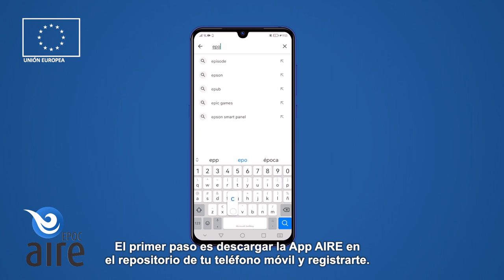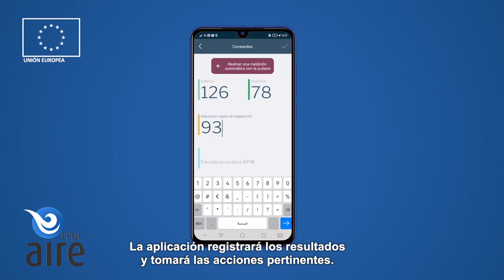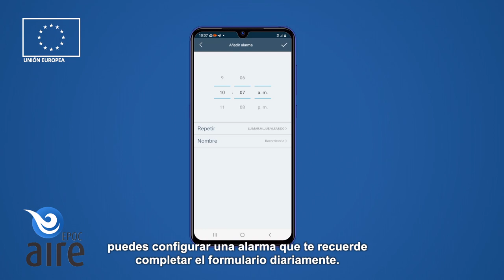Tutorial uso de la aplicación EPOC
Vídeo que muestra el uso de la aplicación para dispositivos móviles para el seguimiento de pacientes con EPOC ( Enfermedad Pulmonar Obstructiva Crónica).